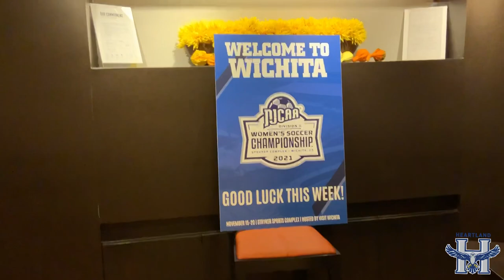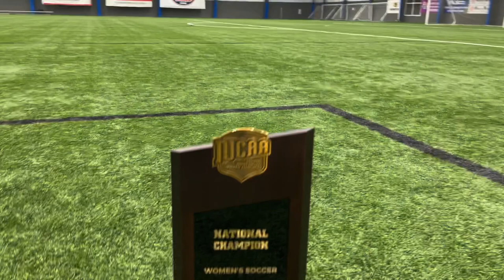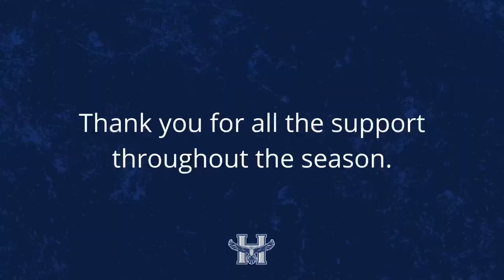Hawks Take on Nationals 🏆